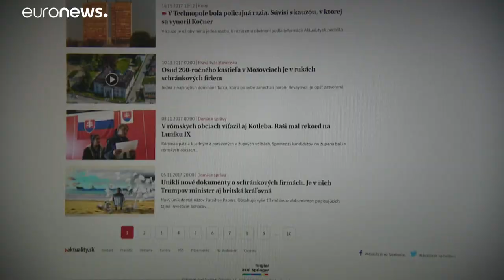At least one suspect arrested in the murder of journalist Jan Kuciak, local reports say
Slovakian police have detained at least one person suspected of the murder of…